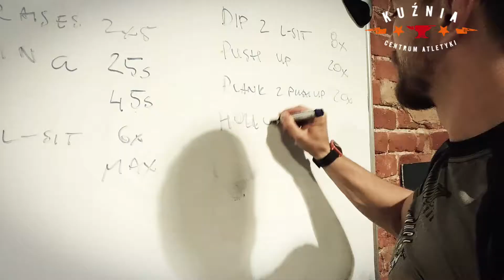Kalistenika w Kuźni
Kalistenika z Kamilem Hajczykiem
Zapraszamy w każdy:
wtorek & czwartek o 20:30